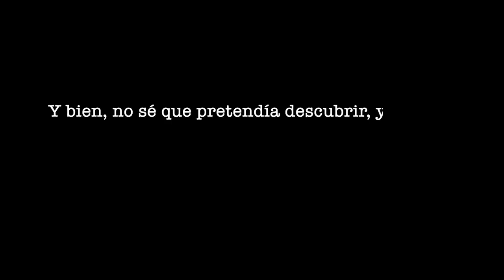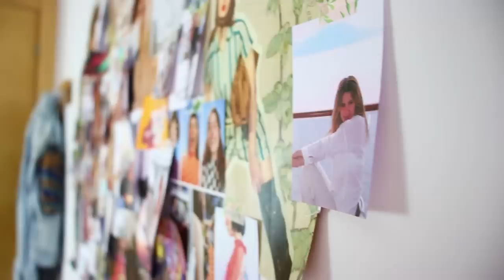RE-HACIENDO mi habitación!🤯 - TRANSFORMACIÓN y muchos DIYS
RE-HACIENDO, TRANSFORMANDO y DECORANDO mi habitación!😍 + mucho, muchos, muchos DIYS en tendencia! 😍

Cómo transformar vuestra habitación, DIY habitación, DIY decoración, transformación radical, transformación habitación extrema, re-haciendo mi habitación, cambio radical habitación, transforma tu habitación en un espacio de lujo, transforma tu cuarto los cost, ideas para decorar y organizar tu cuarto, remodelado mi habitación, DIY como transformar tu cuarto, como decorar una habitación pequeña, como hacer que tu habitación se vea más grande, haz tu habitación de lujo.

Hola a todos y bienvenidos un día mas al canal, en el día os enseño cómo transformé mi habitación! Como pasé de una habitación sosa y fea a algo totalmente distinto, acogedor, bonito, único, personal… Y como siempre, hay varios DIYs😋

43142 gracias💕 SOIS GENIALES!